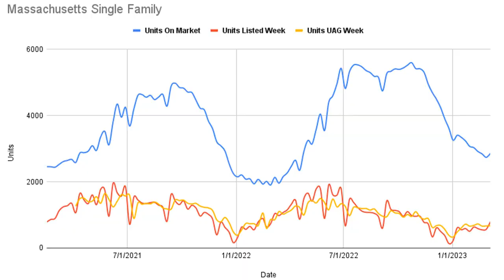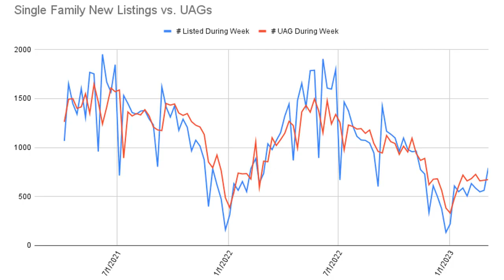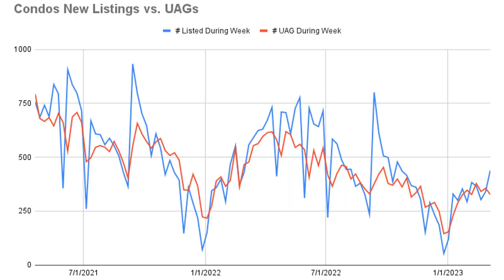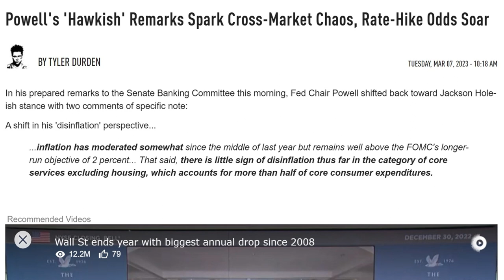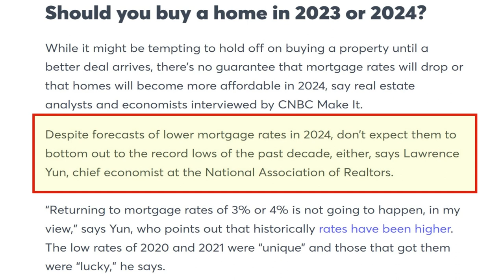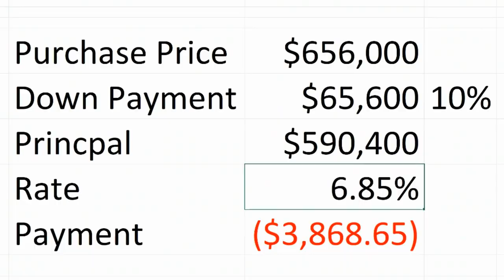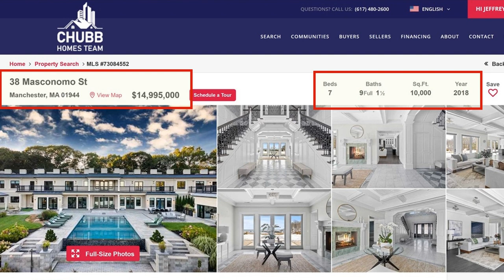SELLER’S Market Getting Stronger? | Massachusetts Real Estate Market Update for 3.6.2023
Do seller's really have the upper hand all over again?

✅ We are talking Interest rates, the economy and viewing the Luxury Home of the week!

✅ Interest rates are up... Wasn't a great week...
✅ Interest rates are going to continue to trend up
✅ It's not if, but when we will see 8% rates

✅ 7 Bedrooms, 9 Full and 1 Half Bath home with 10,000 sqft. Immaculate waterfront home. Listed for $14.995m.
Video Chapters
00:00 - Introduction
0:51 - Single Family Data
2:54 - Condo Market Data
4:10 - Mortgage Market Recap
4:55 - Some Market Color
6:16 - Should you wait to buy?
8:10 - Luxury Property Review at 38 Masconomo Street, Manchester
9:36 - Conclusion